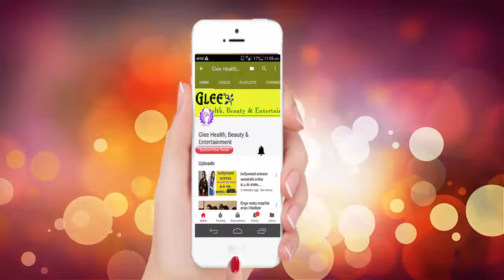நரை முடி நிரந்தரமாக கருப்பாக | Gray hair remedy |Narai mudi karupaga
Hi Friends ,

This video for நரை முடி நிரந்தரமாக கருப்பாக | Gray hair remedy |Narai mudi karupaga ||

Aloe Vera ஜெல்லை Store பண்ணிவைக்க Fridge